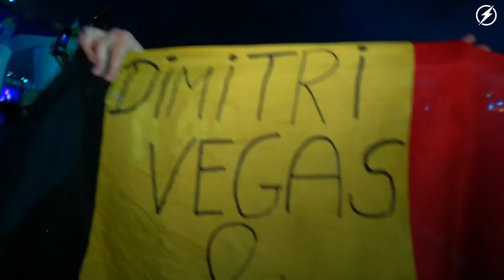DJ Remix Club Music Dance Mix 2024 - DANCE PARTY SONGS 2024 - Mashups & Remixes Of Popular Songs #3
🌟 Spotlight on Artists: Celebrate the incredible talent behind the music. From iconic legends to emerging stars, this mix showcases the artistry that makes the music industry shine.

👋 Hey guys, welcome to MAGIC ELECTRONIC MIX